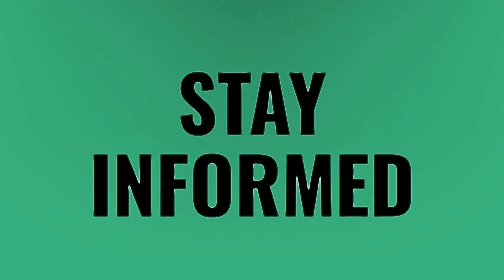How many times has Trump played golf President?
Views Twitter 2020 • How many times has Trump played golf President?